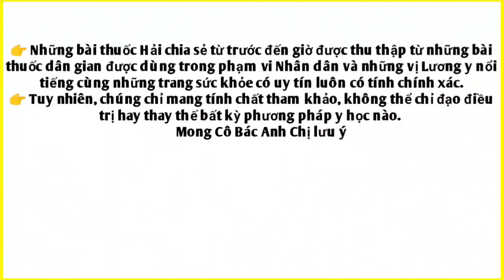Loại Cỏ Quí hơn cả Mỹ Phẩm đắt tiền. làm đẹp da toàn thân,trị mụn, trị khô nứt môi.PHAN HẢI Channel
Loại Cỏ Quí hơn cả Mỹ Phẩm đắt tiền. làm đẹp da toàn thân,trị mụn, trị khô nứt môi.
👉Hôm nay Hải chia sẻ dược liệu rất tốt cho sức khỏe Cô Bác Anh Chị ạ.